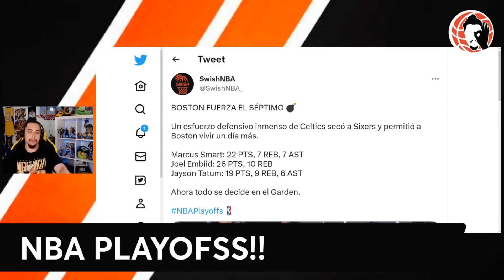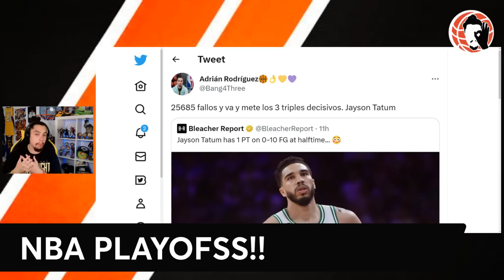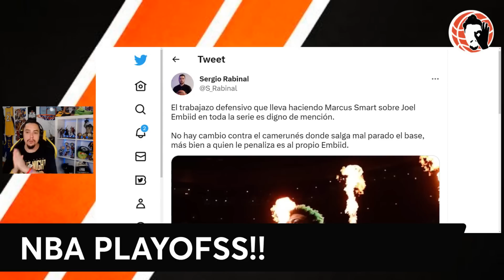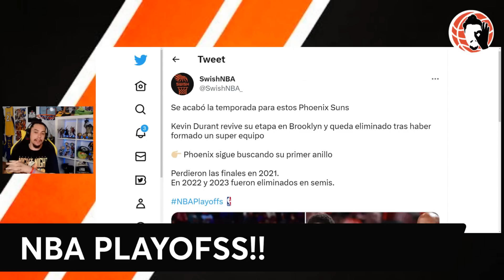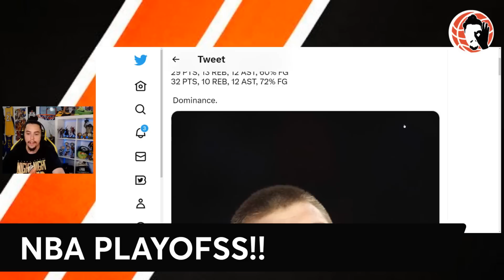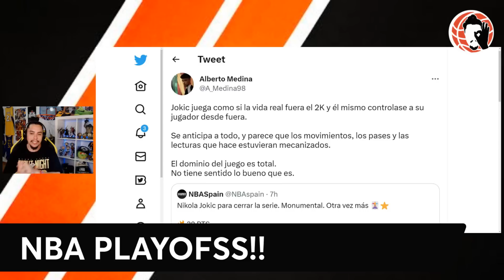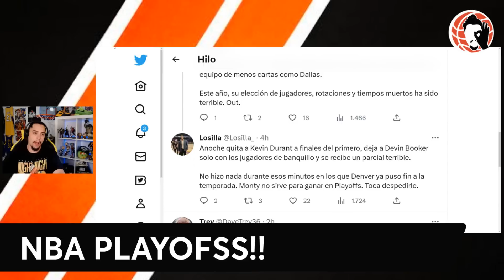💥 NO PUEDE SER!!! 😱 ES HISTÓRICO!!! 🚨 FRACASO DURANT??!! CELTICS, SIXERS, JOKIC | NBA PLAYOFFS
Hoy en un nuevo vídeo de Bang4Three NBA te traigo la última hora de los Playoffs de la NBA!!! Partidos vibrantes, estrellas desatadas, todas las noticias, los análisis y la opinión NBA aquí!!

Devin Booker y Kevin Durant  pierden ante Jokic, Murray y Denver Nuggets, muy superiores!! Dan miedo la verdad!! Por otro lado, asalto y sorpresa de Embiid, Harden y Sixers en Boston!! Celtics contra las cuerdas!!